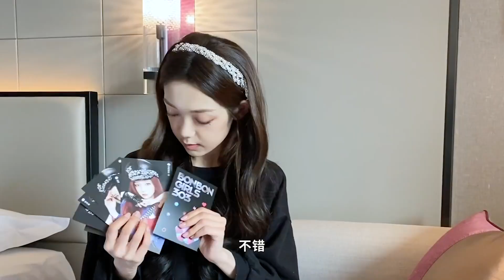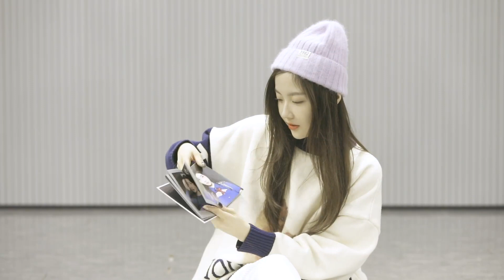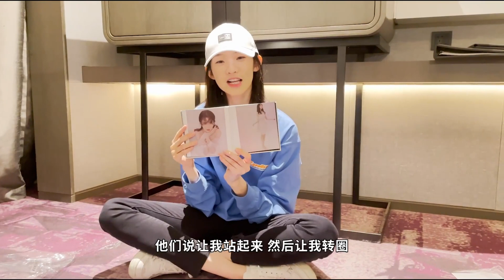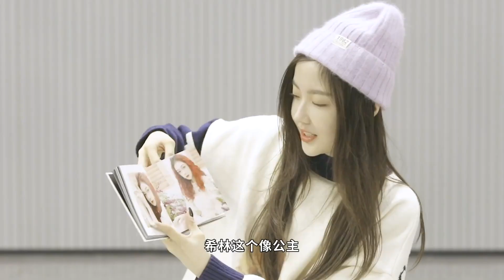[ENG SUB]【VLOG】硬糖少女303 BONBON GIRLS EP20：專輯開箱 Album Unboxing